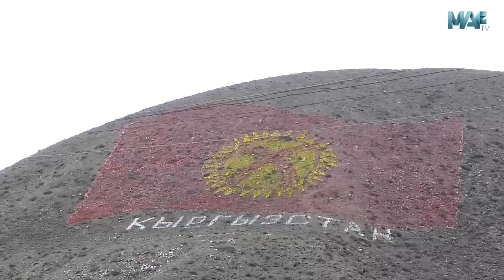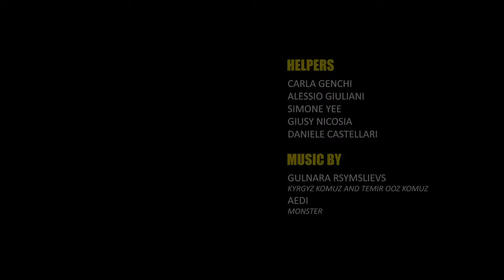Cycloscope - around the world by bicycle. Ep 12: Kyrgyzstan - Bishkek and Issyk Kul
Cycloscope: a gaze upon the world through the eyes of a bicycle.
Daniele and Elena, two storytellers cycling the world. Bicycle touring in Kyrgyzstan, to Bishkek and then the Issyk Kul. Another bite of Central Asia

Un viaggio in bicicletta nel cuore dell'Asia Centrale.